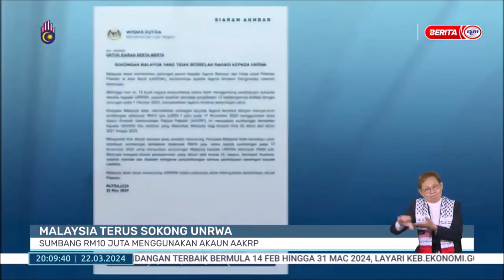22 MAC 2024 - B.PERDANA - MALAYSIA TERUS SOKONGAN UNRWA: SUMBANG RM10 JUTA MENGGUNAKAN AKAUN AAKRP